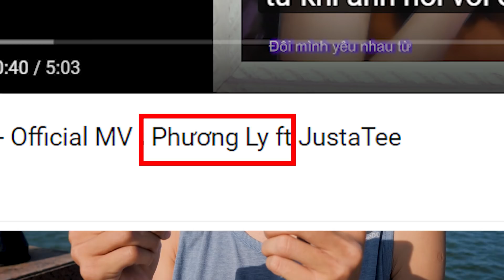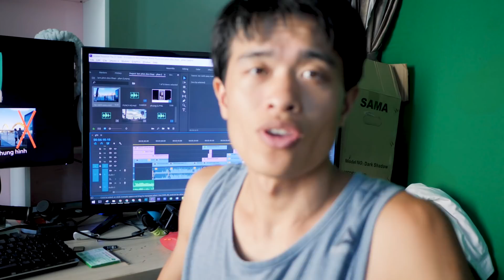Phần 2 : BỐN mẹo quay phim ✅ QUAY PHIM BẰNG ĐIỆN THOẠI ĐẸP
Quay phim trên điện thoại có nhiều thứ cần lưu ý. Nhưng để nhìn cho đẹp và pro thì đây là vài tip giành cho anh em